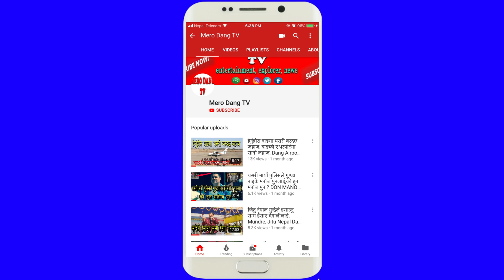दाङ राजधानी जसरी पनि हुनुपर्छ, जनता जागे भने कसैले रोक्न सक्दैन नेता गेहेन्द्र गिरि Gehendra Giri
तुलसीपुर उपमहानगरपालिकाका प्रमुख घनश्याम पाण्डेको अध्यक्षतामा भएको कार्यक्रममा तुलसीपुर उपमहानगरपालिकाको आयोजनामा तुलसीपुरमा भएको अन्तरक्रिया कार्यक्रममा पूर्बसांसद गेहेन्द्र गिरीले दाङको बिकासका लागि यस क्षेत्रका जनप्रतिनिधि चनाखो बन्नु पर्ने बताएका थिए ।